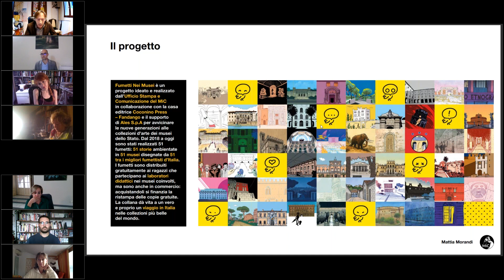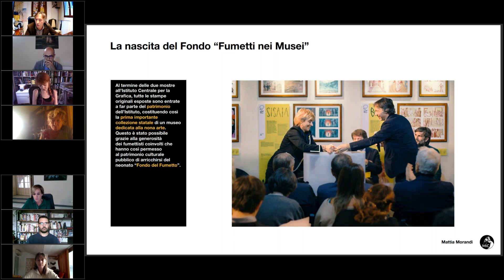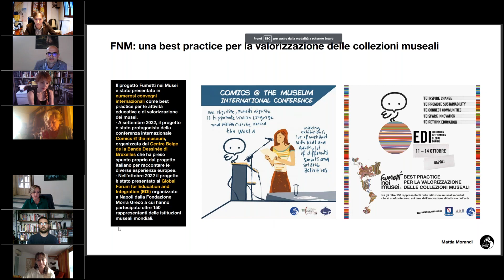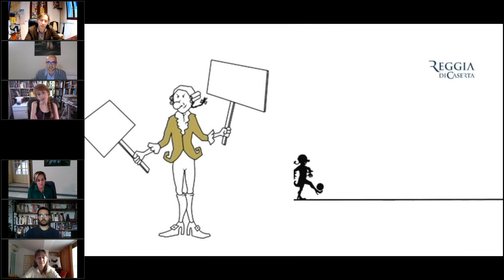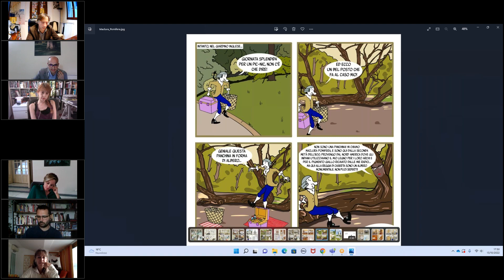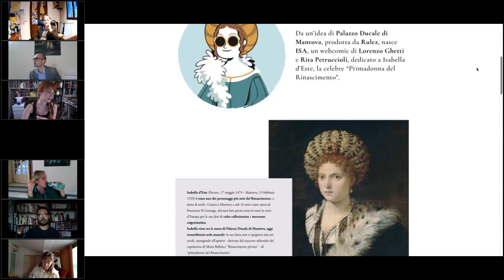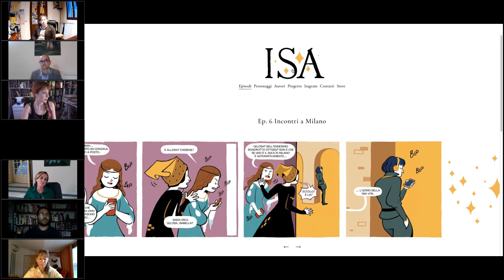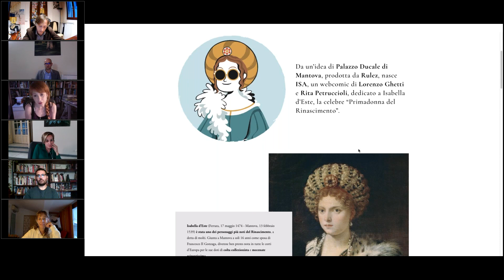Fumetti nei musei | Incontro all’International Council of Museums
Fumetti nei Musei, il progetto MiC presentato all’International Council of Museums

La collana a fumetti del Ministero della Cultura come best practice tra le esperienze dei musei italiani

Il progetto del Ministero della Cultura "Fumetti nei Musei", nato nel 2018 per riavvicinare i più giovani alle collezioni d'arte più belle al mondo, è stato presentato durante l'incontro organizzato da ICOM Italia (International Council of Museums) dedicato all’esperienza dei musei statali con il mondo della nona arte.

Mattia Morandi, ideatore e curatore del progetto, ha spiegato così la nascita e lo scopo della collana: «"Fumetti nei Musei" viene realizzato a partire da un'indagine sui dati di frequentazione dei musei italiani in cui è emerso che, una volta terminato il ciclo della scuola dell'obbligo, i giovani smettano di visitare i luoghi della cultura per un periodo di tempo molto lungo, per riprenderlo solo intorno ai trent'anni. L'obiettivo era quindi quello di ribaltare l'idea dei musei, spesso considerati luoghi impolverati, con uno strumento in grado di raccontare ciò che i musei sono in realtà, mondi vivi, contemporanei e coinvolgenti, al di là dell'obbligatorietà scolastica delle visite. La seconda e non meno importante finalità del progetto coincide inoltre con la necessità di riconoscere il fumetto come una forma d'arte al pari di tutte le altre».

Anche la Presidente di ICOM Italia, Adele Maresca, ha sottolineato la forza del progetto sia per il numero dei fumettisti e dei musei coinvolti, sia come importante forma di rinnovamento e di apertura dei luoghi della cultura verso strumenti diversi e innovativi.

Tra i protagonisti dell'incontro anche ISA, la webcomic su Isabella d’Este presentata dal Direttore del Palazzo Ducale di Mantova, Stefano L'Occaso, e dagli autori Lorenzo Ghetti e Rita Petruccioli; e "Cronache semiserie" di Menino alla Reggia di Caserta, presentate dalla responsabile del servizio pubbliche relazioni e accoglienza, Antonella Giannattasio, e dall'autore, Davide Racca.